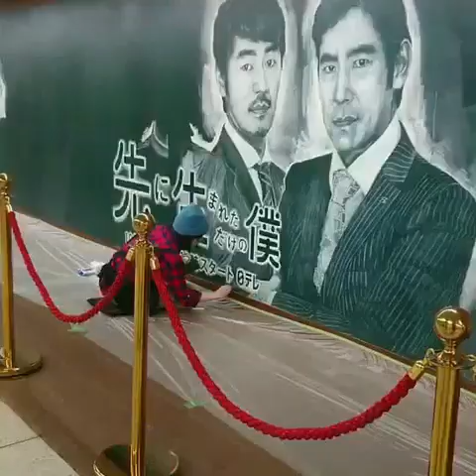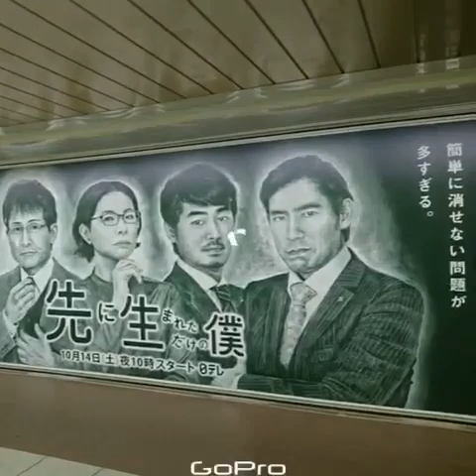先に生まれただけの僕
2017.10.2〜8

新宿メトロプロムナード

黒板アート
河野真弓

馬上知子

撮影
森本洋子
後藤ゆう子